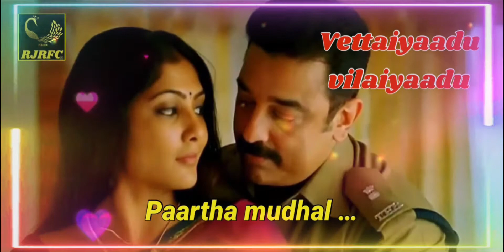Paartha mudhal naal tamil song / Vettaiyaadu vilaiyaadu Movie